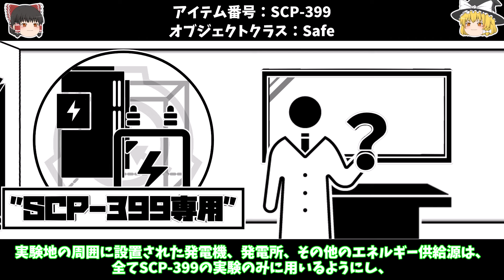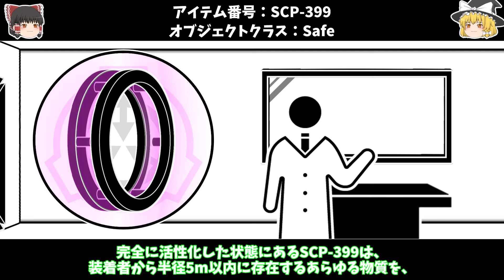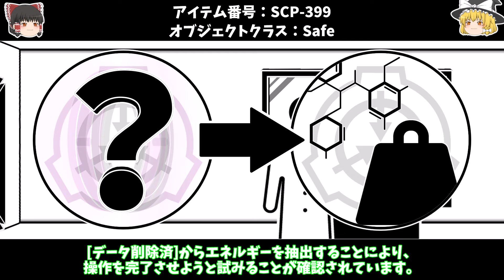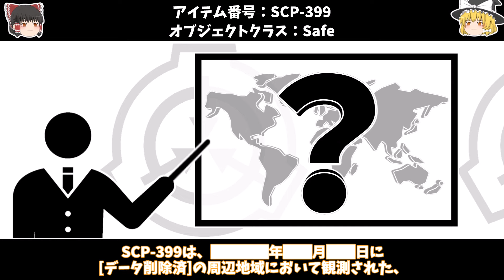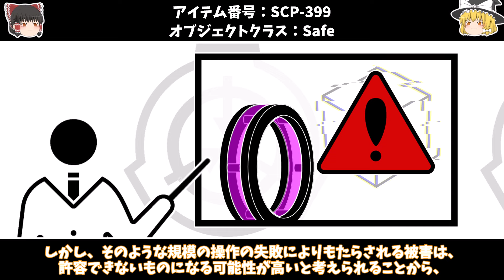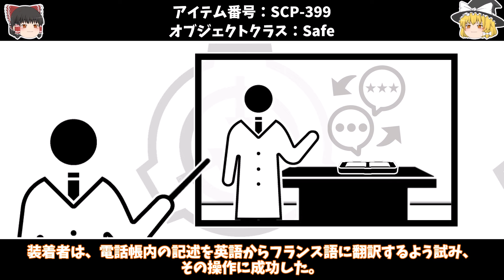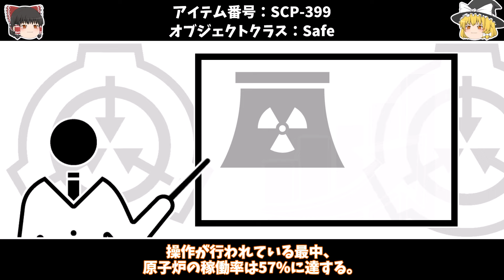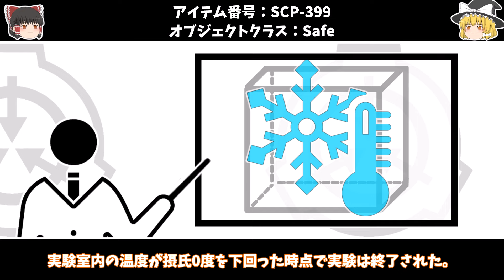【ゆっくりSCP紹介】限度を超えると...【SCP-399 - ██操作の指輪】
次の動画

00:00オープニング
00:14SCP-399紹介
10:34あとがたり